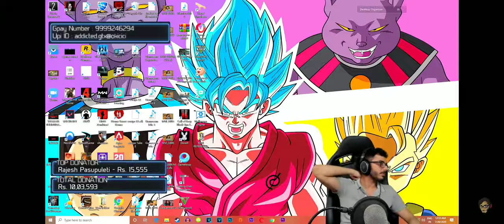Carryminati Donation ₹ 11,28,909 || carryminati Cherity Stream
Credit - carryislive

Rules for playing with me:
1)First come First serve basis,just put team code & join team.If you can't join the team wait till next match to put code, no direct invitation please.
2)Players can't be repeated unless & until no new player is ready to play.
Hi guys,
Hope you guys like this video and motivate me for more future videos on PUBG... ____________________________________________ ____________________________________________
Related Tag's:-
pubg mobile athena,
How to become good player in 2gb ram,
Pubg mobile turns 2,
 pubg mobile comedy video,
pubg mobile ka video,
pubg mobile mission,
Athena gaming,Athena live,
Mok,mok live,
funny pubg videos,
Magician gamer,
scoutpubg mobile,
pubg mobile kill,
pubg mobile lite,
pubg pubgm,
Mr cybersquad,
Mr cybersquad pubg,
Mr cybersquad live
,Ve live,
ve scrims,
villager scrims live pubg mobile,
pubg mobile 1v4,
1vs4 pubg,
1vs4 pubgmobile,
pubg mobile solo squad,
pubg mobile,
lowend device,
lowend device pubg mobile,
Sensitivity for lowend device,
Fasttest lowend device player,
 pubgm fastest lowend device player,
Gaming With Kd,
Scout vs game X pro full controversy,
 Scout controversy,
scout vs legit controversy,
Pubg mobile 0.18 update,
top 10 pubg mobile Myth,
new update pubg Mobile,
0.18 pubg update,